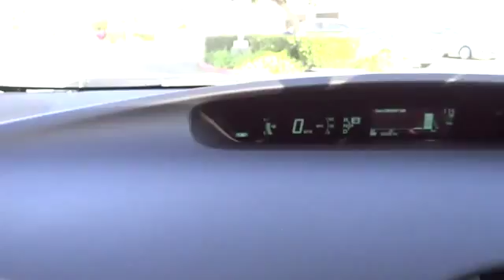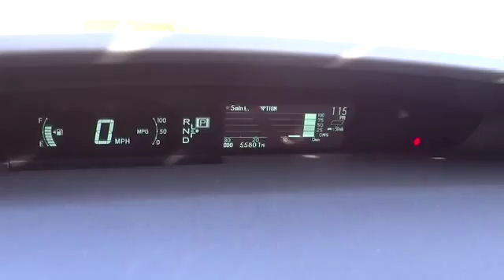2011 Toyota Prius used, Ontario, Corona, Riverside, Chino, Upland, Fontana, CA 2067065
2011 Toyota Prius

Crown Toyota
1201 Kettering Drive

1.8L 4-Cylinder DOHC 16V VVT-i. Toyota Certified! Real Winner! This is your chance to be the second owner of this great 2011 Toyota Prius, kept in great condition by its original owner. Designated by Consumer Guide as a 2011 Midsize Car Best Buy. This fantastic Toyota is one of the most sought after used vehicles on the market because it NEVER lets owners down. Toyota Certified Pre-Owned means you not only get the reassurance of a 12mo/12,000 mile Comprehensive warranty, but also up to a 7yr/100,000-Mile Powertrain Limited Warranty, a 160-point inspection/reconditioning, 1yr Roadside Assistance, trip-interruption services, rental car benefits, and a complete CARFAX vehicle history report. John Elway wants to be ''YOUR'' Toyota dealer.